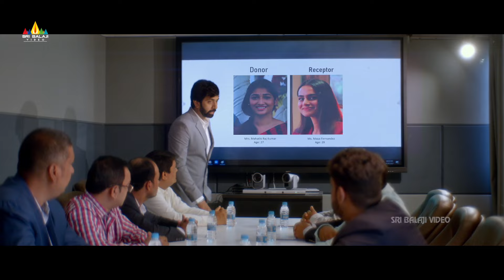Priya Vadlamani Emotional Scene | Mukhachitram | Vishwak Sen, Ayesha | Latest Malayalam Movie Scene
Watch & Enjoy Mukhachitram Latest Malayalam Dubbed Movie Scenes on @SriBalajiVideoMalayalam

Story : A plastic surgeon's life turns upside down after he replaces his wife's face to his ex-girlfriend. Things blow out unusually leading to a big issue ending in courtroom drama.